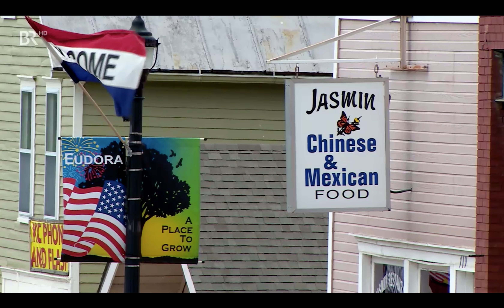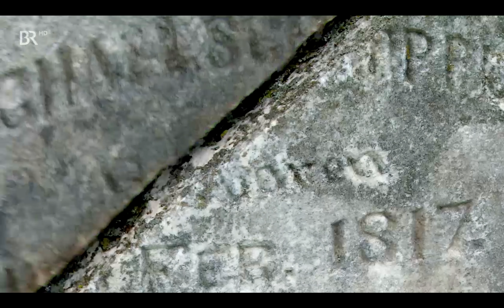Eudora, Kansas Featured on German Television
Passau-USA: Eine Suche nach den Vorfahren.